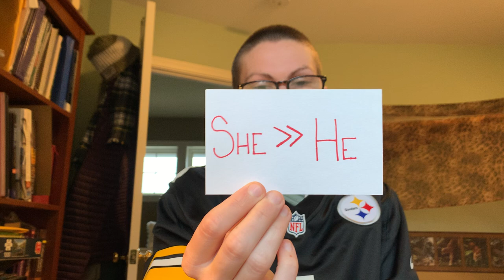Snack and Sarah Sjöström Individual Medal 23 recap (World Aquatics Championships)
Here I talk through the Sarah Sjöström (of Sweden), 50 metre freestyle race at the 2024 World Aquatics Championships in Doha, Qatar (time of 23.69 seconds in the final on Sunday 18 February 2024). With her time she achieved 1st place. I provide my take/perspective on her performance and contextualize it in terms of her quest for her Individual Medal number 23 at World Aquatics Championships (long course metres; 50 metre long pool). For my snack as I talk through her achievement, I have a Franz (bakery/baked goods brand founded in 1906 in Oregon, United States of America) blackberry fruit pie.

Here are links to my athletic performance contextualizations of Sarah Sjöström performances at the 2024 World Aquatics Championships in Doha, Qatar (before this video):
(I) - 50 metre butterfly preliminaries take/perspective (filmed Friday 16 February 2024 and published the same day)
(II) - 50 metre butterfly semifinals take/perspective (filmed Friday 16 February 2024 and published the same day)
(III) - 50 metre freestyle preliminaries take/perspective (filmed Saturday 17 February 2024 and published the same day)
(IV) - 50 metre butterfly final take/perspective (filmed Saturday 17 February 2024 and published the same day)
(V) - 50 metre freestyle semifinals take/perspective (filmed Saturday 17 February 2024 and published the same day)

This marks my 29th sweet and/or savory eats video of Franz products (with a Franz product or Franz featured in an item), here are links to my most recent 5 before this:

Here are links to other athletic performance contextualizations videos on this channel (Tanis Leonhardi) covering Sarah Sjöström:
(0) - *Bonus* - Two of my squirrels wishing Sarah Sjöström good luck pre-race on Friday 24 June 2022 (filmed Friday 24 June 2022 and published the same day)
(1) - Individual World Aquatics Championships medal Number 18 (filmed Friday 24 June 2022 and published the same day)
(2) - Individual World Aquatics Championships medal Number 19 (filmed Saturday 25 June 2022 and published the same day)
(3) - Individual World Aquatics Championships medal Number 20 (part of a sweet eats video of vegan items from PCC Community Markets; filmed Saturday 29 July 2023 and published the same day)
(4) - Individual World Aquatics Championships medal Number 21 (part of a reflection video talking about what it was like for me living in Alpha Xi Delta sorority; filmed Sunday 30 July 2023)
(5) - *Bonus* - Me doing field work as part of my role as her biographer showing where her biography would be shelved at my home library in my local library system per the biography shelving system at the time/date when the video was filmed (Tuesday 25 January 2022 and published the same day)
(6) - My video summarizing/recapping/contextualizing videos (0) through (5) above (filmed Friday 2 February 2024 and published the same day)

Here are links to three of my playlists on this channel (Tanis Leonhardi) containing some of my videos covering athletic performances:

Filmed by me (Tanis Coralee Leonhardi) in Shoreline, Washington State, United States of America starting at 8:55 a.m. on Sunday 18 February 2024. Uploaded by me (Tanis Coralee Leonhardi) and premiered (published here on YouTube, Seattle time zone) 18 February 2024.